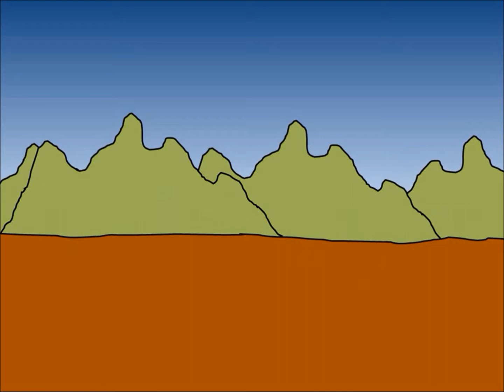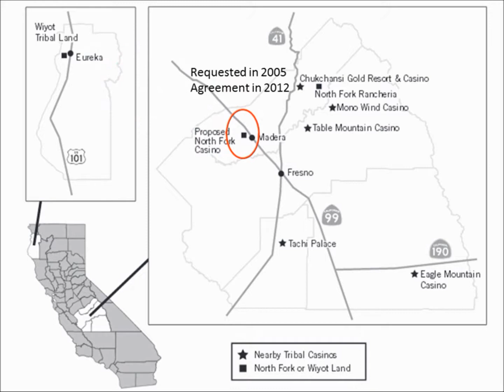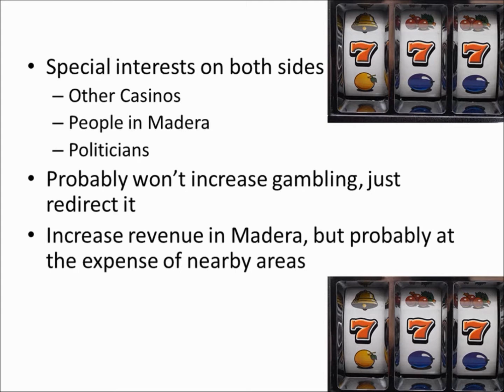November 2014 Proposition 48 Analysis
A three minute overview of Native American gaming casinos in California and proposition 48 on the November ballot.